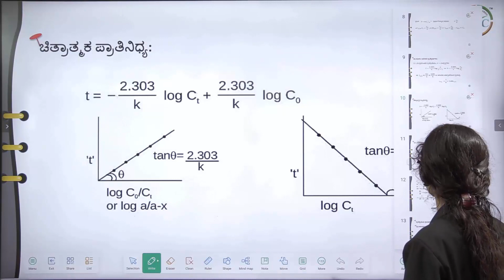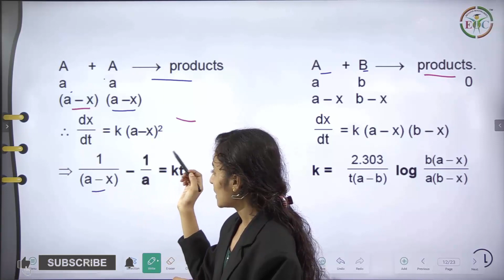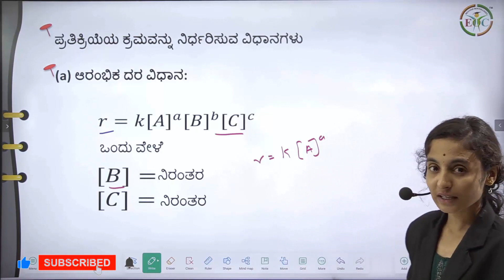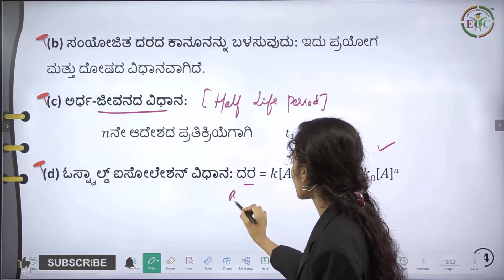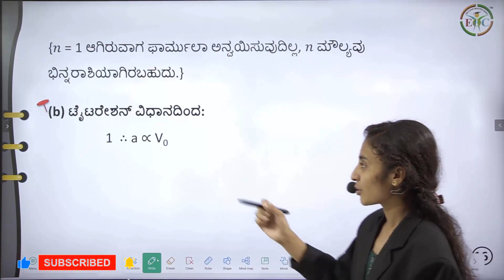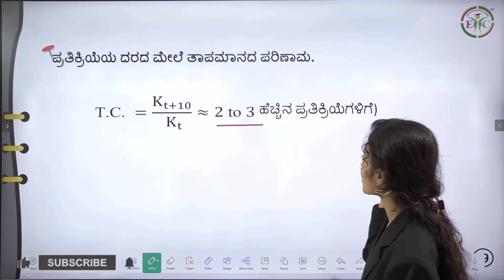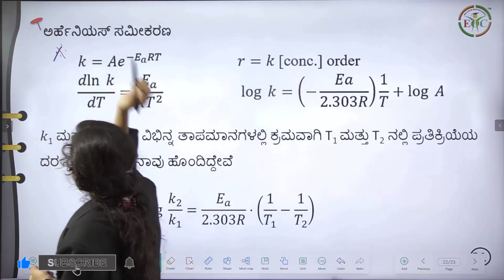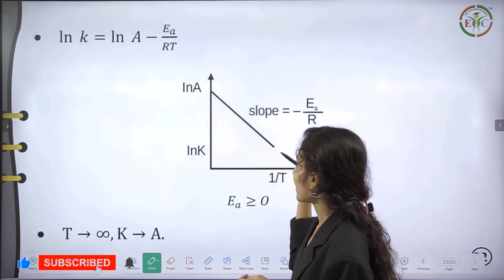Chemical Kinetics Class 12 | ಅಧ್ಯಾಯ 4 | Part-2 | KSEEB | ಕನ್ನಡ | Thelearnyn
In this video, we are going to be studying Chemical Kinetics in Class 12, Part-1. This is the second of two videos in this series, and it will cover the following topics: Thermodynamics, Free Radicals, Enzyme Kinetics, and Reaction Mechanisms.

If you are looking to brush up on Chemical Kinetics before heading to the exam, or if you are just looking for some helpful study tips, then please check out this video! I hope you enjoy it and find it helpful!

👉 Time Stamps:

00:01 - THE LEARNYN INTRO
00:12 - ಅಧ್ಯಾಯ 4 ರಾಸಾಯನಿಕ ಚಲನಶಾಸ್ತ್ರ ಮತ್ತು ಮರು ಕ್ರಿಯಾಶೀಲತೆ - ಪರಿಚಯ (part 2)
00:26 - ಚಿತ್ರಾತ್ಮಕ ಪ್ರಾತಿನಿಧ್ಯ
01:39 - ಎರಡನೇ ಕ್ರಮಾಂಕದ ಪ್ರತಿಕ್ರಿಯೆ
03:50 - ಪ್ರತಿಕ್ರಿಯೆಯ ಕ್ರಮವನ್ನು ನಿರ್ಧರಿಸುವ ವಿಧಾನಗಳು
05:46 - ಸಂಯೋಜಿತ ದರದ ಕಾನೂನನ್ನು ಬಳಸುವುದು
07:23 - ಪ್ರತಿಕ್ರಿಯೆಯ ಪ್ರಗತಿಯನ್ನು ಮೇಲ್ವಿಚಾರಣೆ ಮಾಡುವ ವಿಧಾನಗಳು
10:38 - ಪ್ರತಿಕ್ರಿಯೆಯ ದರದ ಮೇಲೆ ತಾಪಮಾನದ ಪರಿಣಾಮ
10:58 - ಪ್ರತಿಕ್ರಿಯೆ ದರದ ಅರ್ಹೆನಿಯಸ್ ಸಿದ್ಧಾಂತ
13:46 - ಅರ್ಹೆನಿಯಸ್ ಸಮೀಕರಣ
15:54 - THE END .